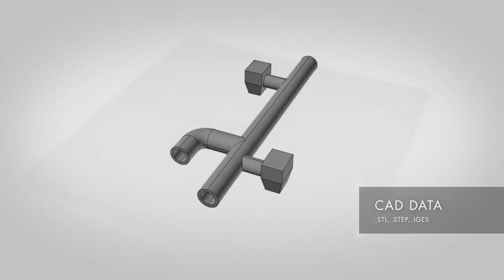Процесс 3D печати voxeljet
Системы 3D печати voxeljet работают по принципу нанесения связующего на порошковые материалы.
И такм образом могут работать с песком, пластиком, керамикой и другими материалами в виде порошка.